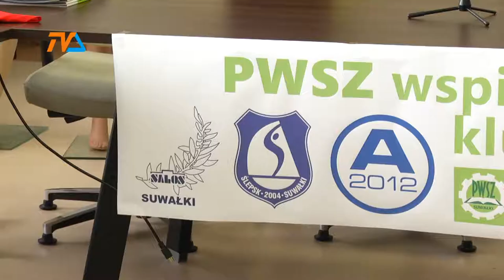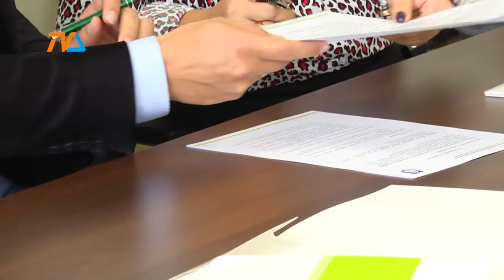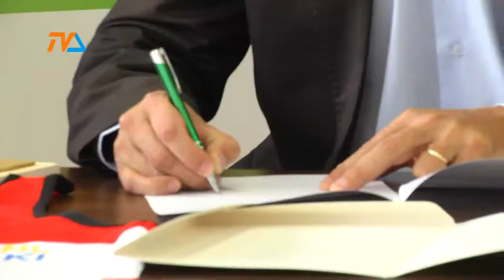Nauka i sport |TVSUWAŁKI